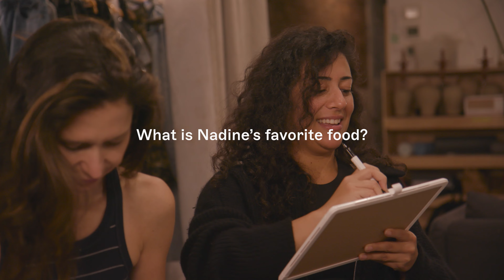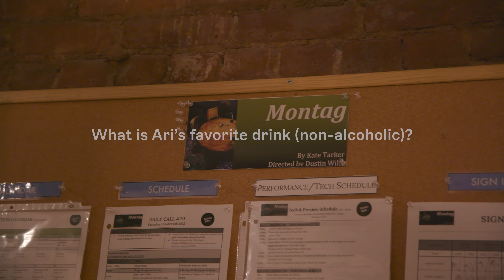MONTAG Cast Guesses Each Other's Favorite Food